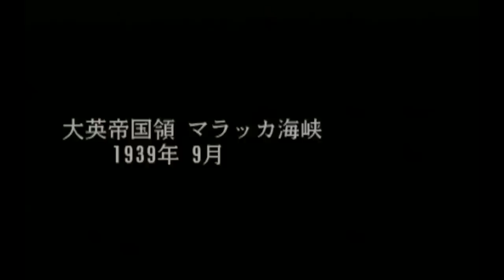▼ [ 提督の決断4PK2 PS2版 ] 大日本帝国プレイ 第03話 「シンガポール攻略」資源で圧倒的に劣る状況を打開する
日本プレイにおいて初期の段階で最も重要になるシンガポールの攻略を行っていきます。
戦艦長門には山本五十六大将を据えて戦艦部隊による艦砲射撃で敵基地を破壊していきます。